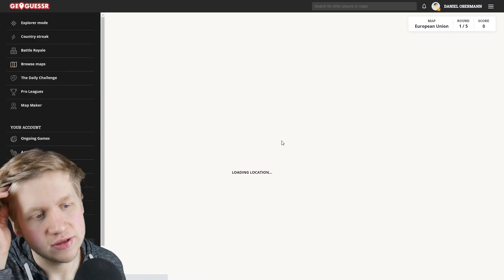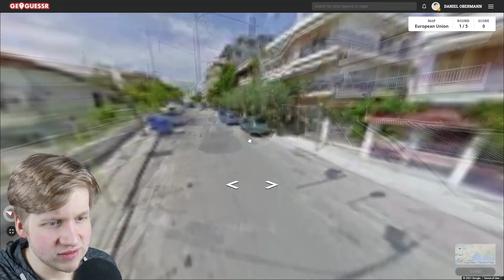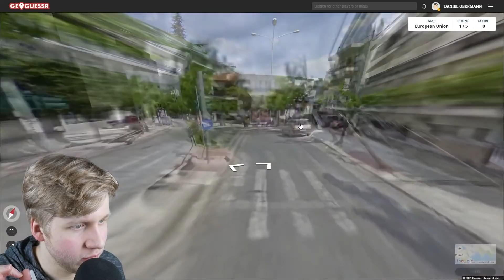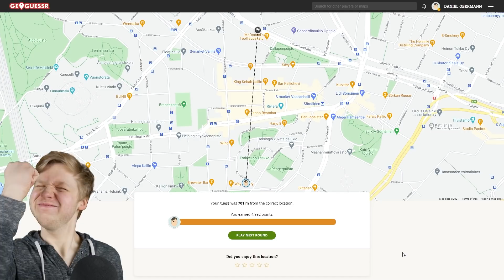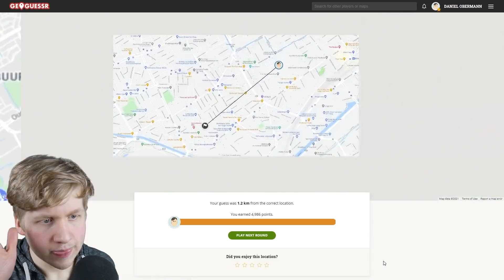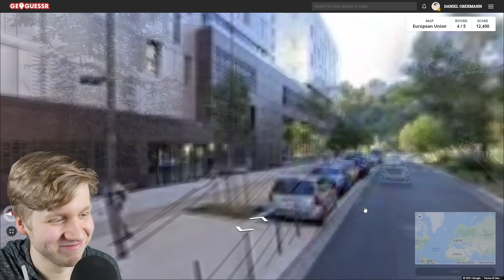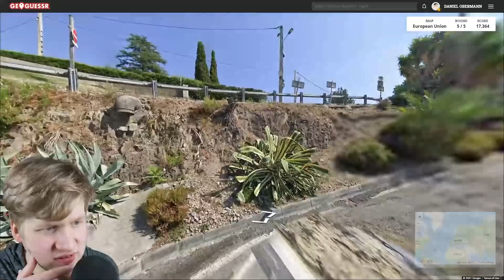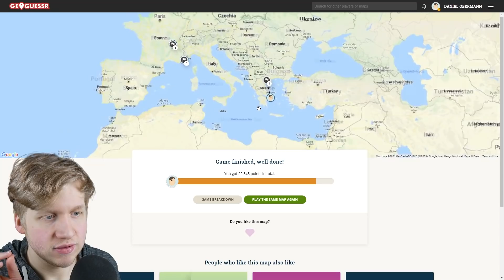ASMR - GEOGUESSR Gameplay | DetektivObermann am Start (Gaming) auf Deutsch/German